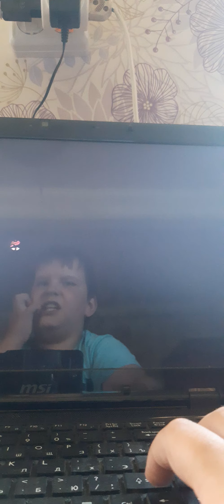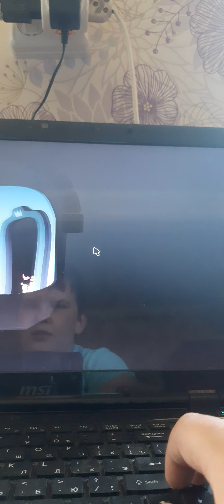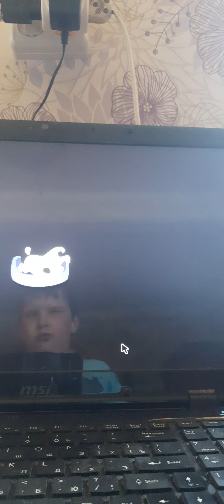Мимпи часть 4